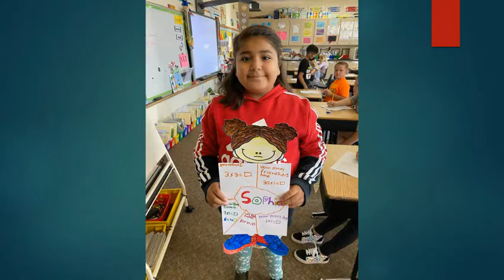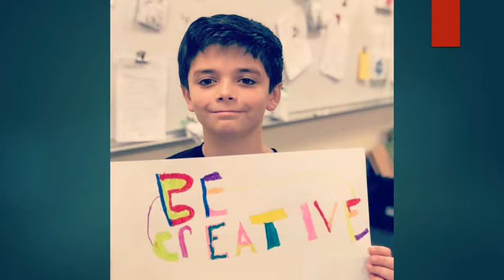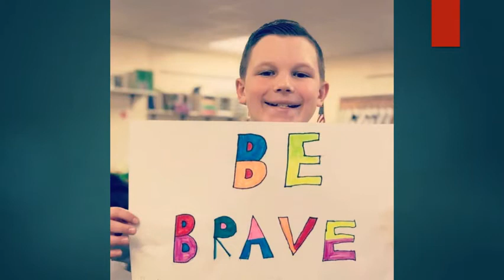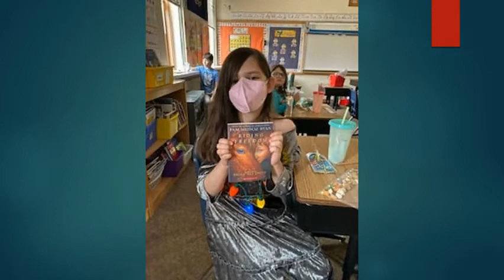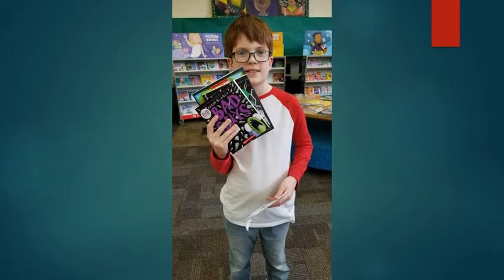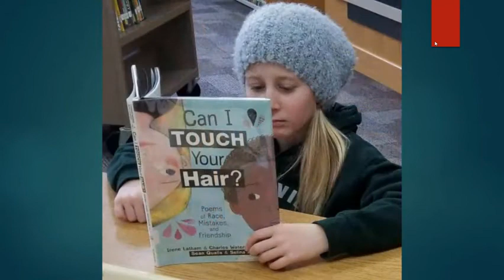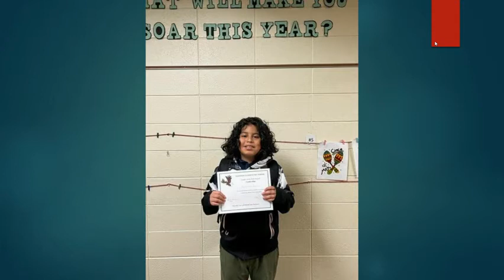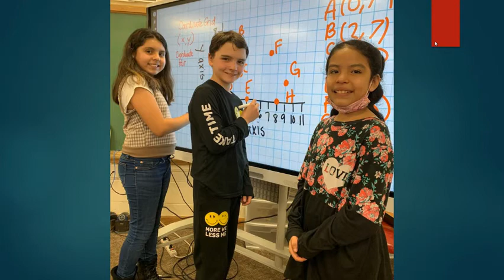Eastview Slide Show 2022